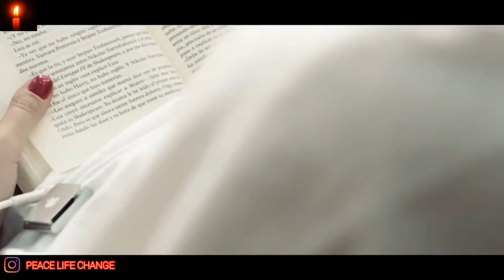Motivational shayari in hindi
search me on facebook
alex ali
sadinalex ali

1)This video has no negative impact on the original works .
2)This video is also for teaching purposes

This video is meant for Educational/Inspirational purpose only.The sole purpose of this video is to inspire, empower and educate.